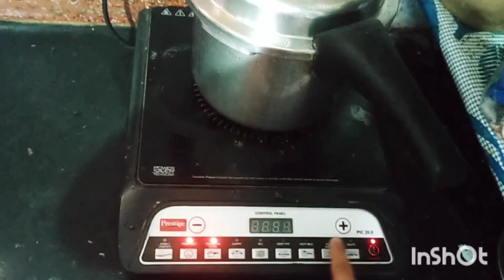ఇది నా afternoon vlag 👍👍👍👍👍